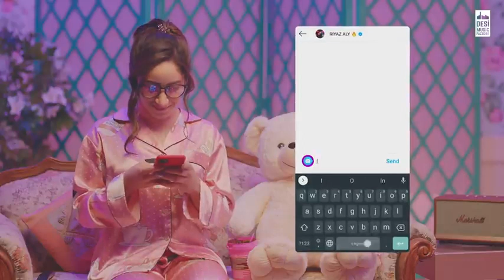nyoo hindee song. 2021